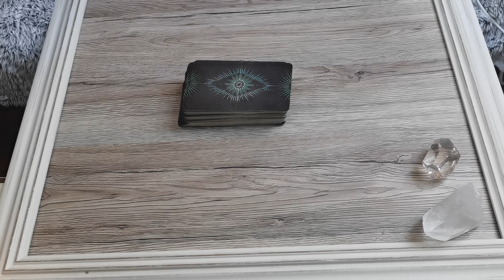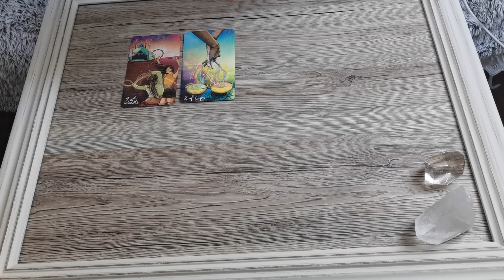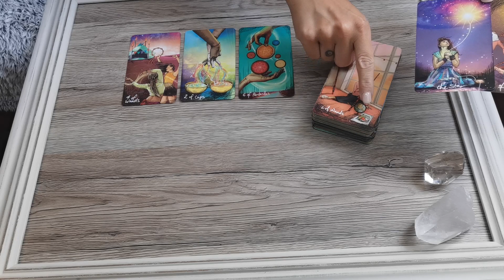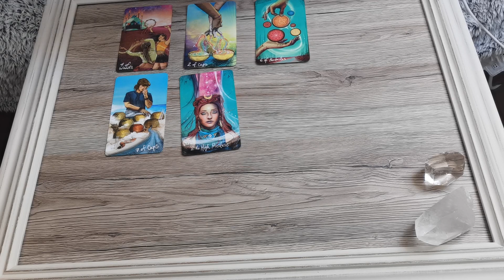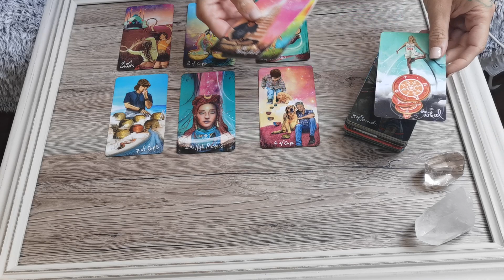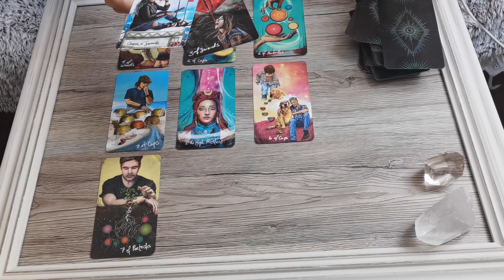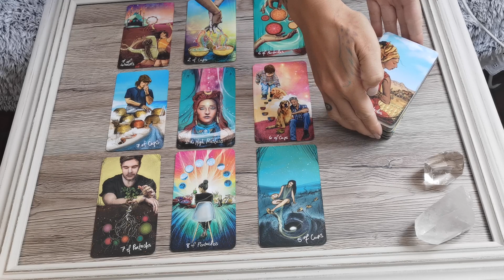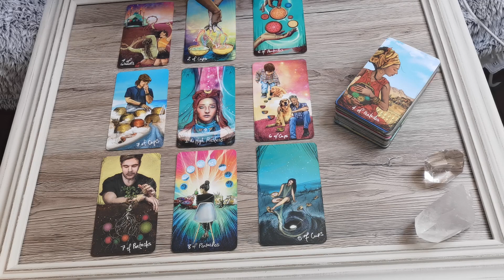STIER OKTOBER | Entscheidungen mit dem Seelenpartner. Heilung der Vergangenheit | Liebe Tarot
AKTUELL KEINE PRIVATEN LEGUNGEN!